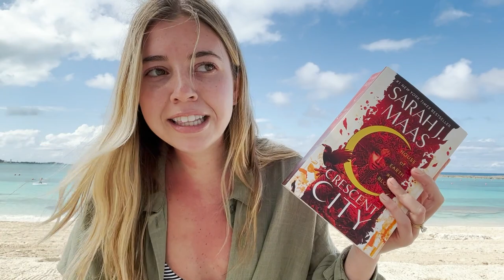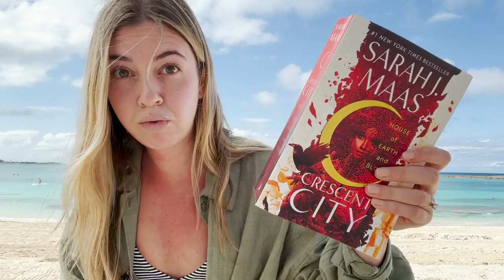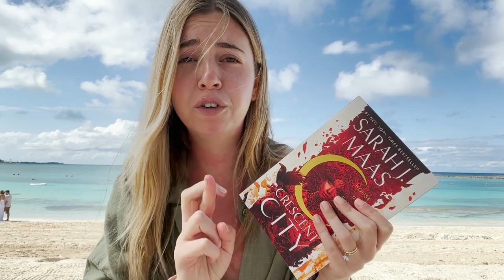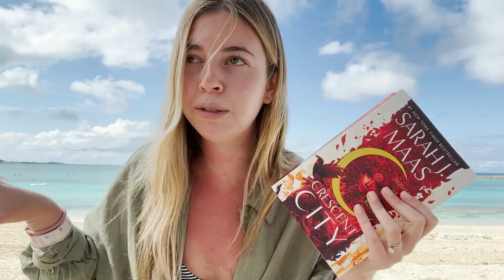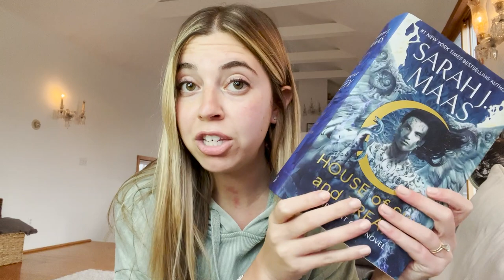HOUSE OF EARTH & BLOOD | Crescent City 1 reading vlog (spoilers)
in this video I share my reactions while reading crescent city book one for the first time

AMAZON WISHLIST